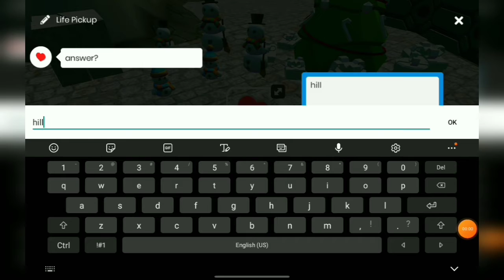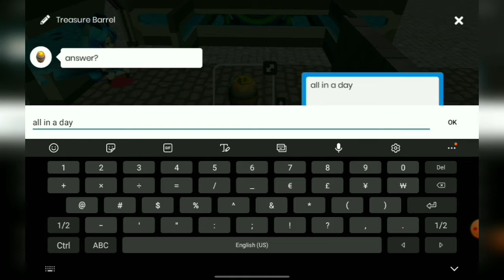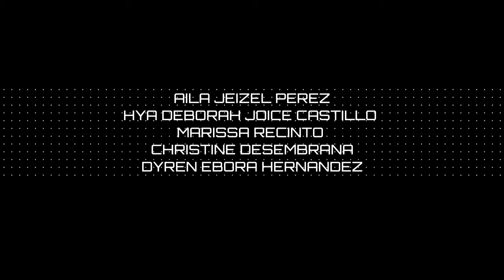COGFAIR2020: CoVisualize-19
Cognitive Psychology Class 200
BATANGAS STATE UNIVERSITY

DIANNE SOLIS-CULLAR